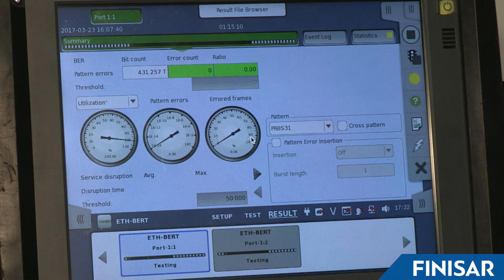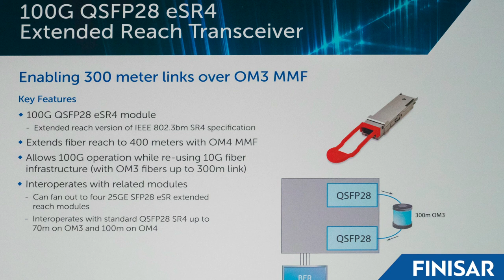Finisar Demonstrates 100G QSFP28 eSR4 Transceiver at OFC 2017